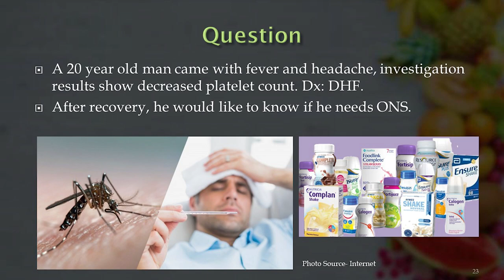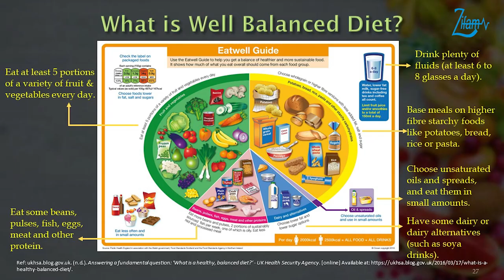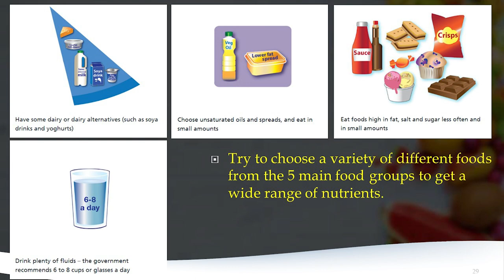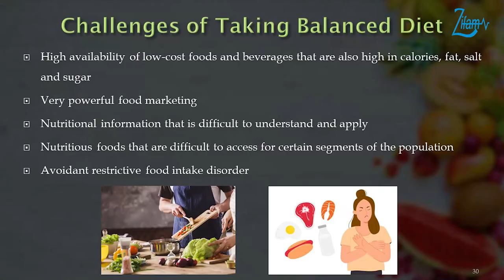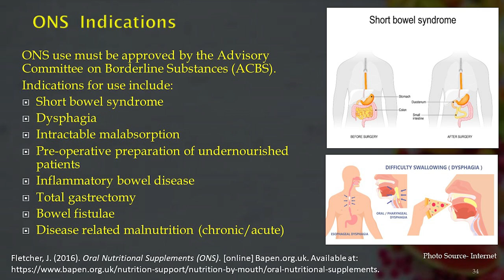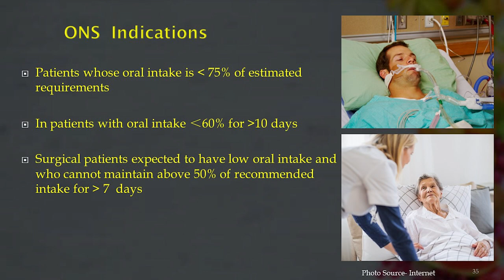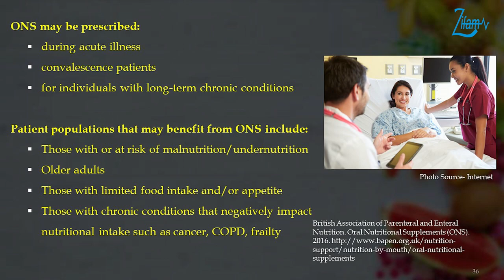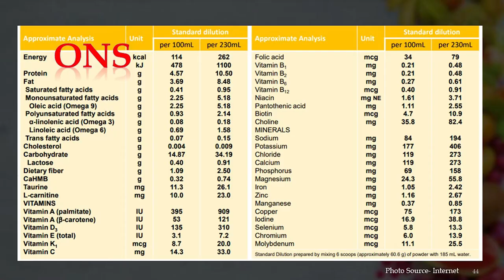Multivitamins and Oral Nutritional Supplements by Prof. Min Zaw Oo